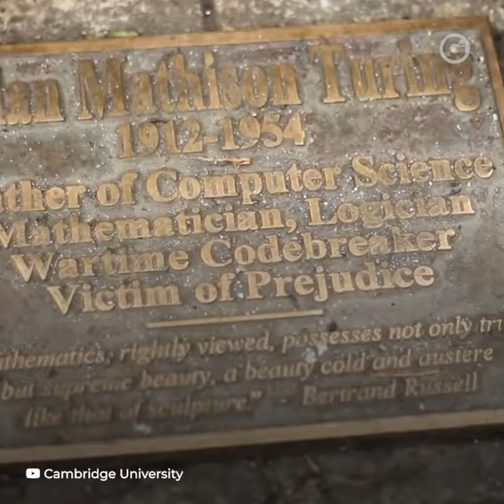GLUC | ALAN TURING; GENIO, HÉROE Y GAY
UnDiaComoHoy nació el precursor de la informática, como la conocemos en la actualidad

Por eso celebramos a Alan Turing 🥳🎂